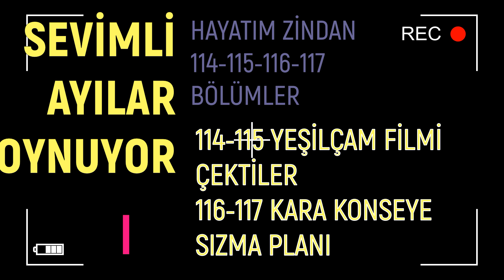Hayatım Zindan 114 -117. Bölümler Yeşilçam filmi +18 ve kara konseye sızma planı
yeşil çam filmi oruspunun yolu filmi çekecekler bu film +18dir :)  film çektikten sonra karşılarında sadoyu görürler sado şekerin öldüğünü söyler sado şekeri öldürmüştür   yumoş yumurcak ailelerini korumak için kara konseye girme planı yaparlar